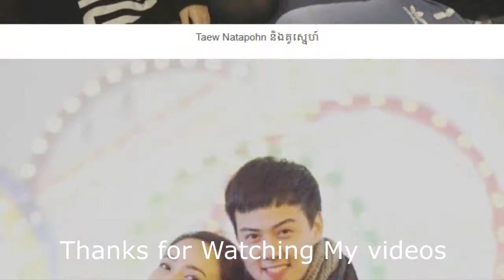ជារឿងពិត! Bella តួស្រីក្នុងរឿងបុព្វេសន្និវាស នឹងមកខ្មែរនាខែ, Cambodia News, News Daily